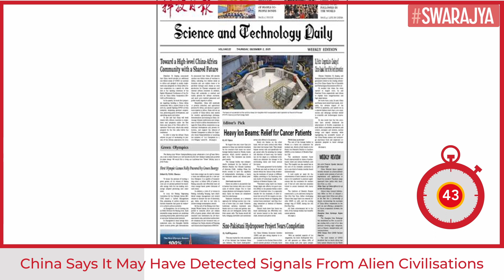China's Sky Eye Telescope May Have Detected Signals From Alien Civilisations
China said its giant Sky Eye telescope may have picked up signs of alien civilizations, according to a report by the state-backed Science and Technology Daily, which then appeared to have deleted the report and posts about the discovery.

The narrow-band electromagnetic signals detected by Sky Eye — the world’s largest radio telescope — differ from previous ones captured and the team is further investigating them, the report said, citing Zhang Tonjie, chief scientist of an extraterrestrial civilization search team co-founded by Beijing Normal University, the National Astronomical Observatory of the Chinese Academy of Sciences and the University of California, Berkeley.

It isn’t clear why the report was apparently removed from the website of the Science and Technology Daily, the official newspaper of China’s science and technology ministry, though the news had already started trending on social network Weibo and was picked up by other media outlets, including state-run ones.

In September 2020, Sky Eye, which is located in China’s southwestern Guizhou province and has a diameter of 500 meters (1,640 feet), officially launched a search for extraterrestrial life. The team detected two sets of suspicious signals in 2020 while processing data collected in 2019, and found another suspicious signal in 2022 from observation data of exoplanet targets, Zhang said, according to the report.